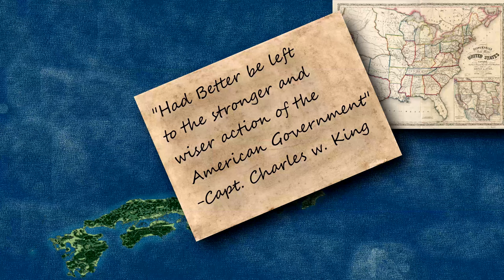THE OPENING OF JAPAN | The Meiji Restoration Part 1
The Opening of Japan was a crucial event that caused the events leading up to the Meiji restoration

Aside from the portraits being done by Silentrebel art, I do the editing, animating, object art, and research.

🎧 Soundtrack::

From Argsound:
Frost After- Artem Grebenshchikov

Syntho - Tom Murrill
Veles - Drew Forbes
Glimmer - Mike Eastwood